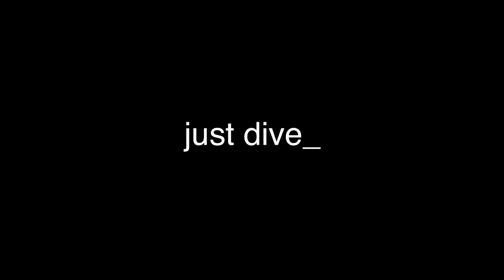Heavy Hitter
Kostas Makris, team Pathos  Greece,
Fishing a big  white grouper in  Egean Sea

Top Quality Spearfishing products manufactured with the highest grade components in Greece! 🐠 GR